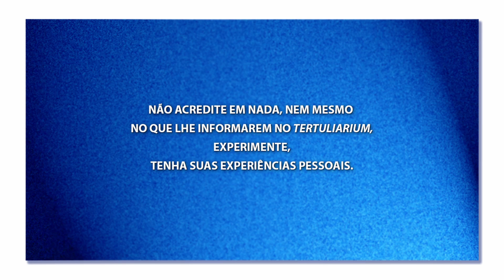Homeopatia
Este e outros projetos são mantidos pelo programa “Amigos da Enciclopédia”.